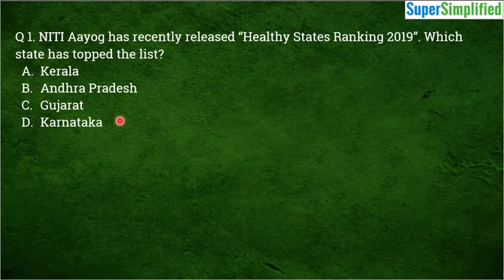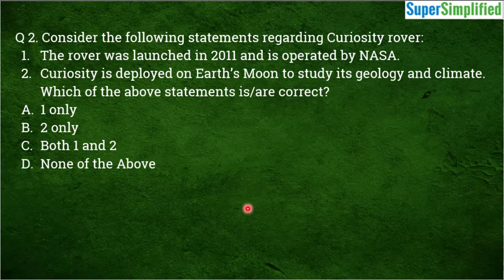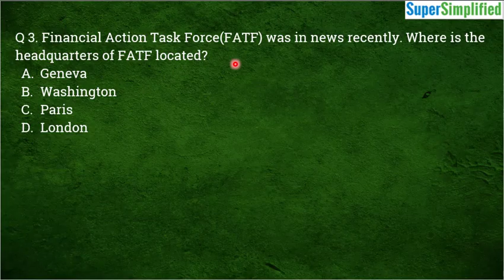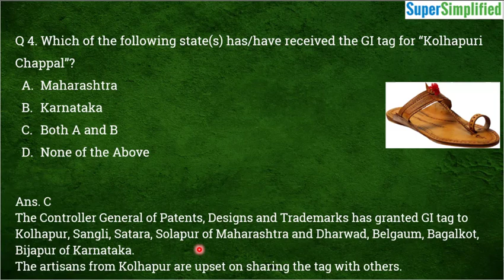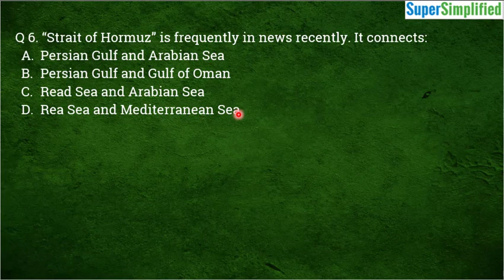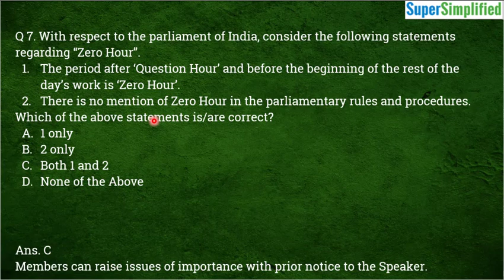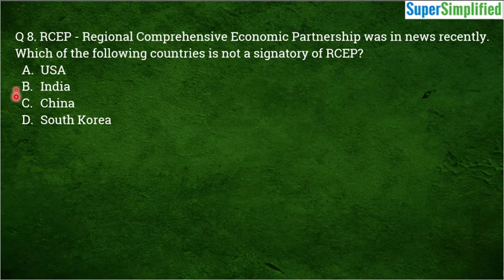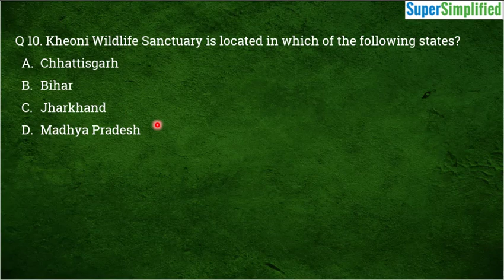Daily Quiz on Current Affairs: Quiz#2